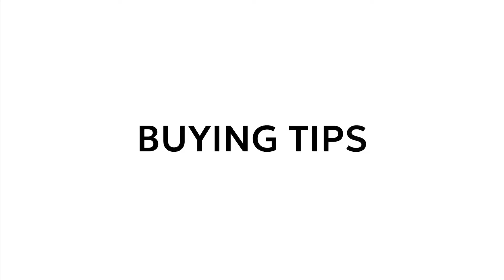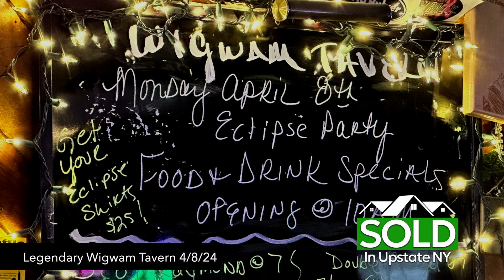Sold in Upstate NY Season 1 Episode 2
Bill and Robin Mongeau of River Hills Properties host SOLD in Upstate NY. Real Estate for Upstate New York, plus buying and selling tips, flips, home improvements, and more.